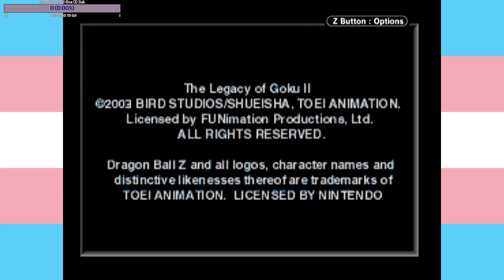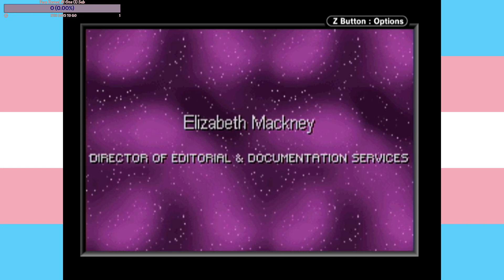DragonBall Z: Legacy of Goku 2 (Final)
And now: the thrilling conclusion to DragonBall Z: Legacy of Goku 2

Links!!VV